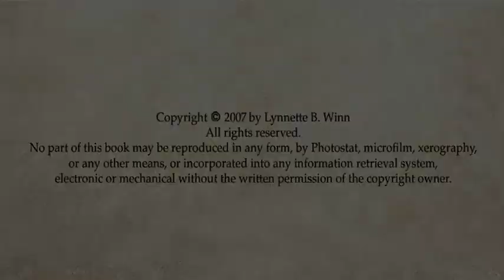butterpodjerome.com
Book 2 of the Butterpod Jerome series
Journey to Rawl